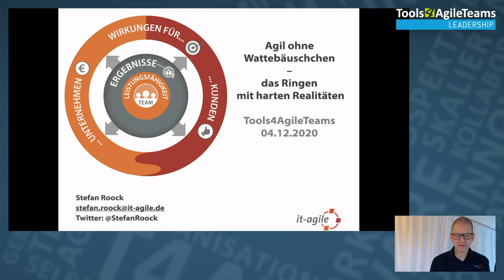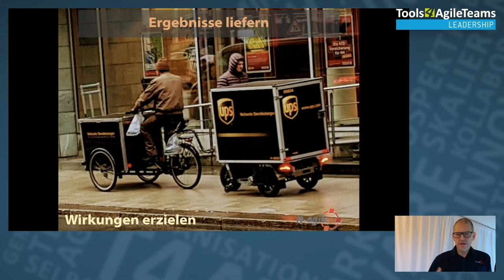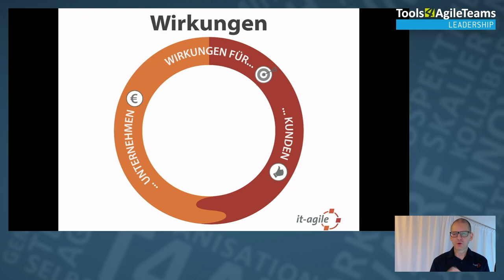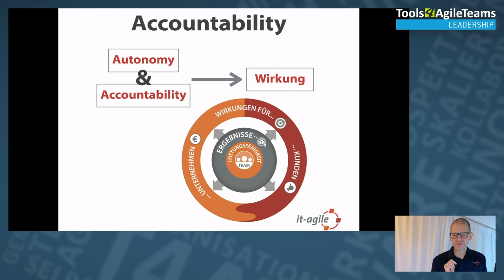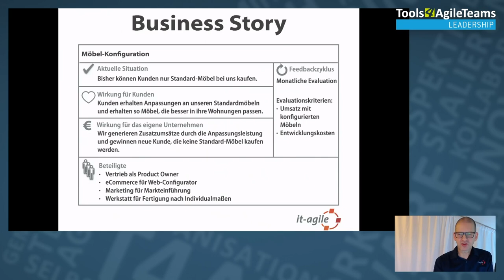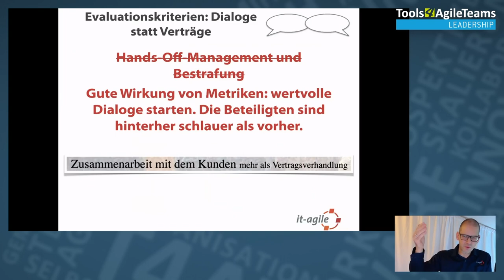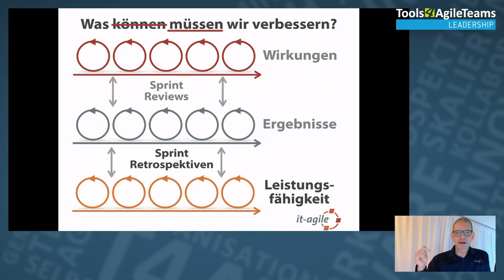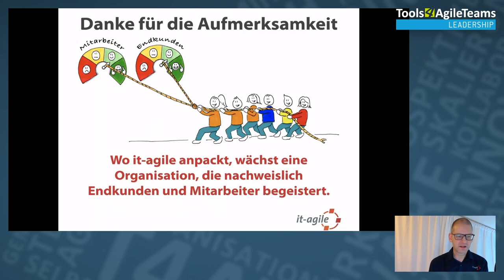Agil ohne Wattebäuschchen - das Ringen mit harten Realitäten (Tools4AgileTeams 2020)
Eine Session von Stefan Roock.
Agile Entwicklung unterscheidet sich vom klassischen Vorgehen mit Wasserfall und Command & Control unter anderem durch ihren Menschenfokus. Schon das erste Wertepaar des agilen Manifests macht dies sehr deutlich: „Individuen und Interaktionen sind wichtiger als Prozesse und Tools“. Allerdings wird dieser Menschenfokus häufig mit Scheuklappen betrieben, von Agile Coaches, von Scrum Mastern und auch von Teammitgliedern: Hauptsache dem Team geht’s gut. Dann kommt der Rest von alleine. Das wäre cool, ist aber leider selten so.

Agilität ist dazu da, um bessere Ergebnisse zu erzielen, die wirksam sind: Sie sollen das Leben der Kunden und Nutzer verbessern und gleichzeitig dem Unternehmen nützen. Immerhin lautete das erste Prinzip des Agilen Manifests: „Unsere höchste Priorität ist es, Kunden durch frühe und kontinuierliche Auslieferung von wertvoller Software zufrieden zu stellen.”

Der Vortrag plädiert dafür, die Wirkungen wieder stärker in den Vordergrund zu stellen und sich als Scrum Master, Agile Coach etc. auch an diesen messen zu lassen.